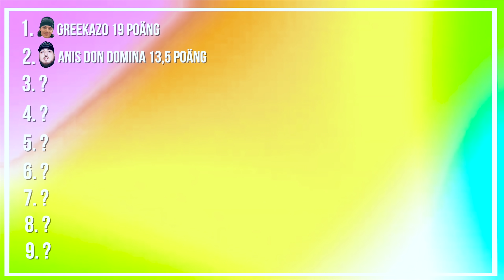MUSIK CHALLENGE - ANIS DON DEMINA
Glöm inte att:
1. Gilla videon
2. Klicka på ringklockan för notifikationer